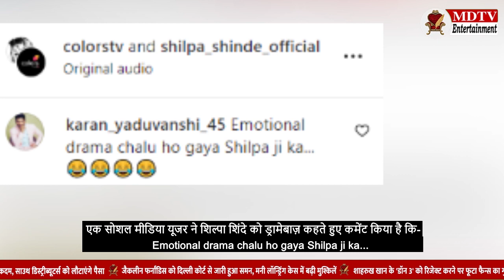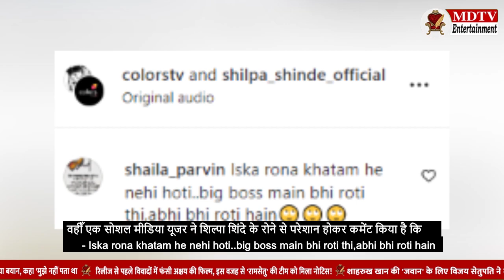Fun Joke Gone Viral On Shilpa Shinde's crying, know what is the reason? | MDTV Entertainment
डांस रियल्टी शो झलक दिखला जा सीजन 10 फिल्म मेकर करण जौहर, सुपरस्टार माधुरी दीक्षित और डांसर नोरा फतेही जैसे जजों के साथ एक बार फिर से वापस आ गया है। इस साल झलक दिखला जा में रुबीना दिलैक, शिल्पा शिंदे और निया शर्मा समेत कई सेलेब्रिटियों ने हिस्सा लिया है।

Edit By- Prateek Saxena